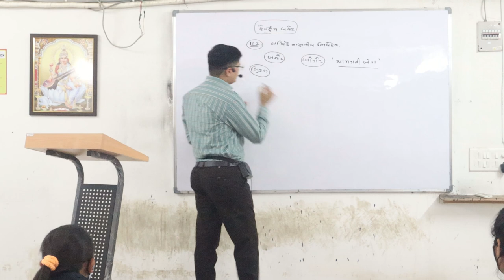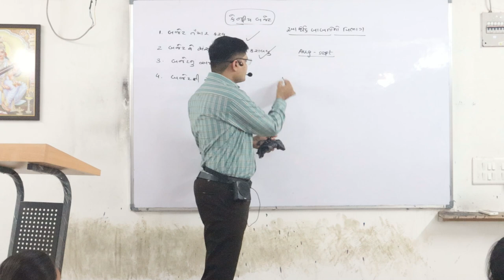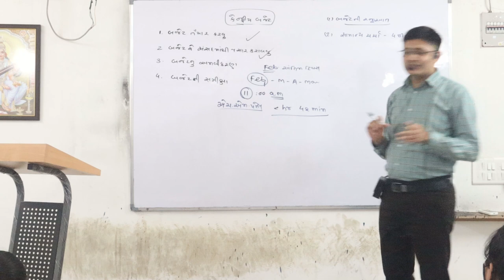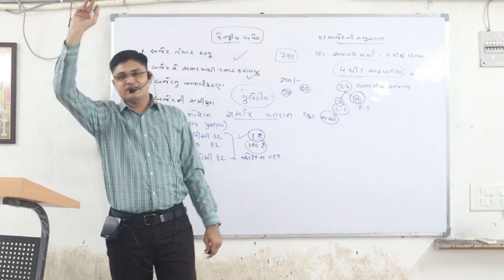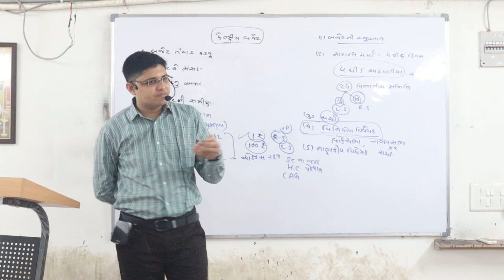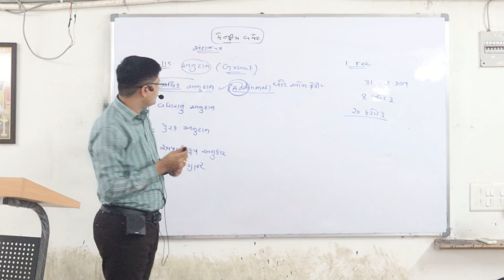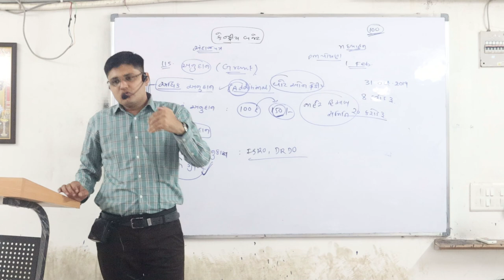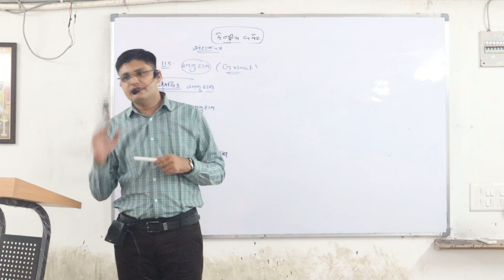કેન્દ્રીય બજેટની સંપૂર્ણ પ્રક્રિયા-GPSC 1/2 Special Lecture By Darshan Raval | WIB Youtube Class